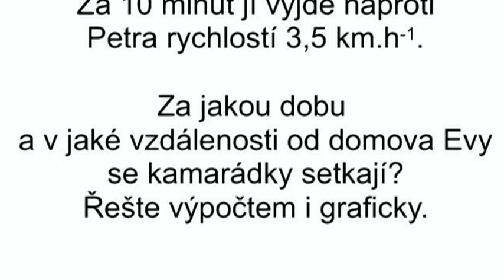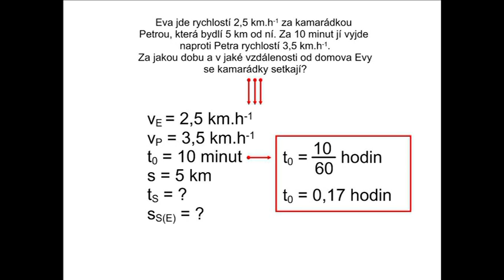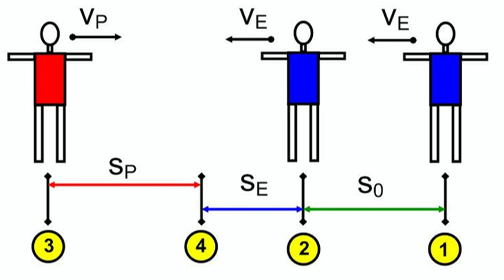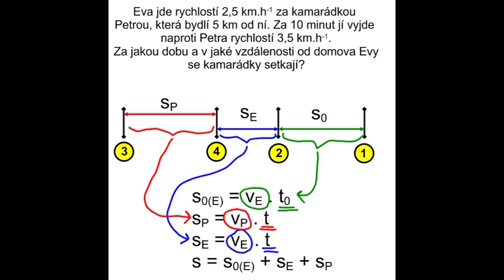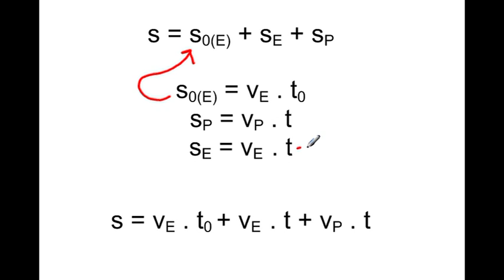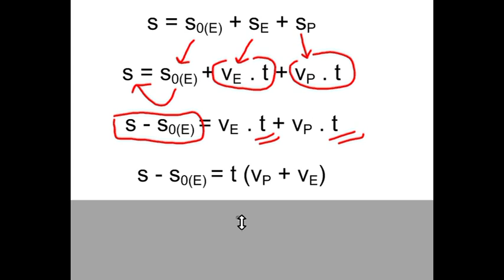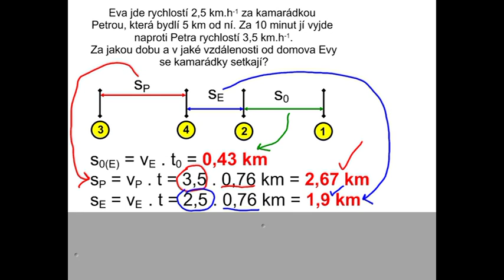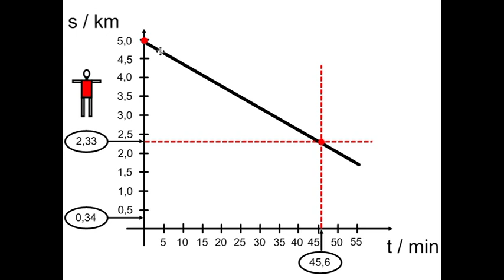Ko88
Instruktážní řešení klasické úlohy na rovnoměrný přímočarý pohyb - výpočetní, grafické.